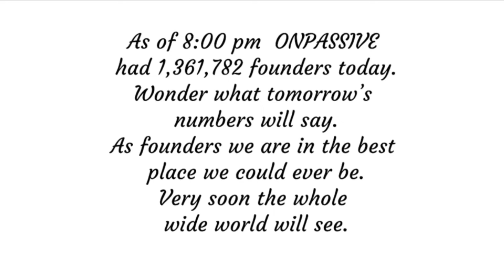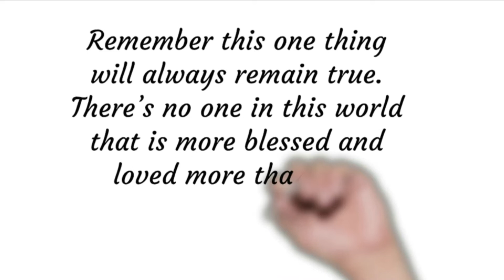06-11-2022 ONPASSIVE Daily Inspiration for Curtis Davis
ONPASSIVE is an AI Technology Company that builds fully autonomous SaaS products using the latest AI software technologies for our global customer base. ONPASSIVE AI company brings in a competitive advantage, innovation, and fresh perspectives to business and technology challenges. We are here to accelerate innovation and transform businesses from strategy to designing, implementation, and management.

Our wide range of AI products and solutions aims to transform global enterprises digitally. ONPASSIVE’s Product Innovation and Digital Transformation Strategies allow reinventing business models to help our customers achieve better operational efficiency and client experience.

We enable the total value of game-changing Artificial Intelligence Technology Solutions that are easy to use, adapt, and scale, making our clients successful in a fully connected world. We strive to help our clients build stronger customer relationships, drive sales, identify new opportunities and analyze marketing results to enhance their businesses.

Nurturing a dream to make a difference
ONPASSIVE AI-based Startup is the only Total Internet Solutions (TIS) company with a complete ecosystem of AI-driven applications and tools. Tagged as the first-ever robust Smart Business Solution (SBS), ONPASSIVE is the one-stop solution for all your innovative and technological necessities.

With ONPASSIVE strategic IT consulting services, you get a viable business powered by an efficient toolset that sets on autopilot, fueled with an infinite and unlimited amount of traffic to your business. The solutions we emphasize and work towards automating a wide assortment of tasks to augment the profitability of your business.

The organization likewise focuses on actualizing and implementing Advanced Artificial Intelligence technology offerings and IT development services that can adapt to varied sizes of firms. Similarly, small and medium enterprises are the ones that will be profited from our solutions by empowering them with modern technology to avert any competition from large, global corporations.
The top talent pool of ONPASSIVE brims with years of technical experience and prowess. Our team of top developers aids in delivering outstanding enterprise solutions that surpass the business standards and transform conventional businesses into a total Advanced Artificial Intelligence Technology-enabled, Digital-based firm where technology triumphs over manual tasks.

Business owners and entrepreneurs can get access to real-time, data-processed recommendations and activities with our AI tech products, tools and applications. Our contributions can stand against the dynamic technological progressions of the current times. New incremental updates are moved to the cloud, which helps you get the most advanced and sophisticated technology to operate your enterprise.

Our goal is to incubate, innovate, develop and launch AI-based technology products that support every enterprise’s innovation race. To realize this goal, we are building an entire suite of Enterprise Artificial Intelligence Technology products that can be adopted rapidly and affordably.

Your goal is what ONPASSIVE aims to satisfy and fulfill, thus, ensuring your success. When you understand that our goal is to give your dream to you, you will realize how extraordinary ONPASSIVE is. ONPASSIVE is entirely safe to build your business with.

Click links ABOVE for more details